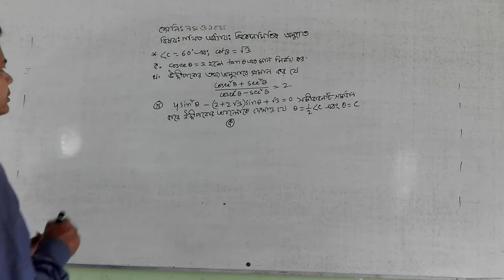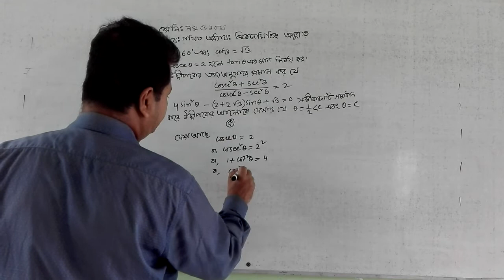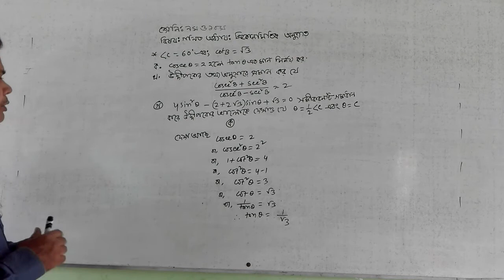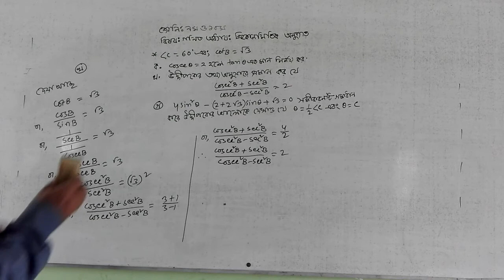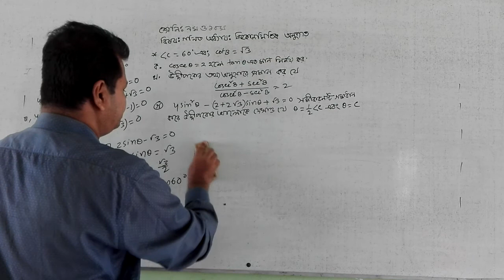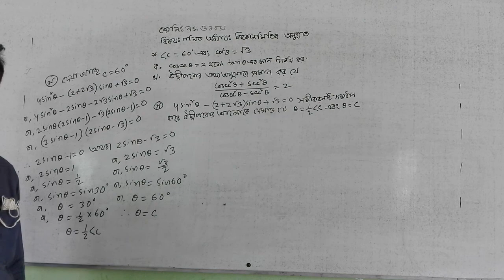ত্রিকোণমিতিক অনুপাত, অনুশীলনী- ৯.১ ও ৯.২ সৃজনশীল থেকে আলোচনা, গণিত, ৯ম ও ১০ম শ্রেণির জন্য